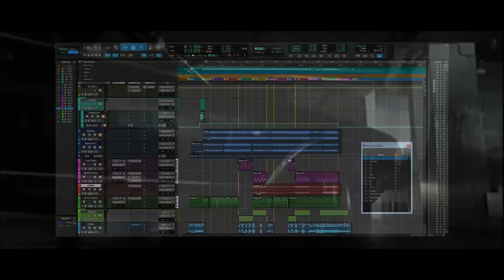IMPALED NAZARENE - MIKA LUTTINEN INAUDITAS DECLARACIONES PARTE 2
¡LA CONTINUACIÓN DE LA HISTORIA DE UNA DE LAS BANDAS MÁS INFERNALES, BRUTALES Y SACRÍLEGAS DE TODOS LOS TIEMPOS!